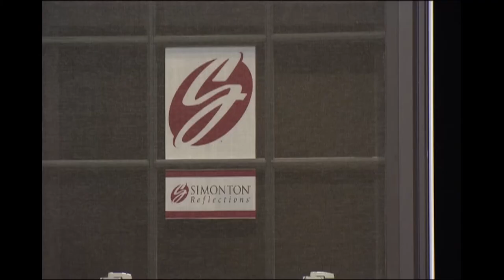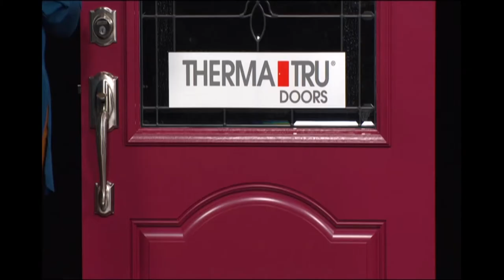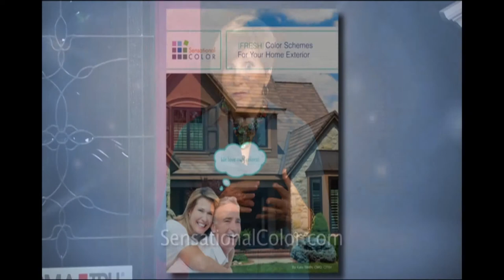Kate Smith talks Natl Curb Appeal